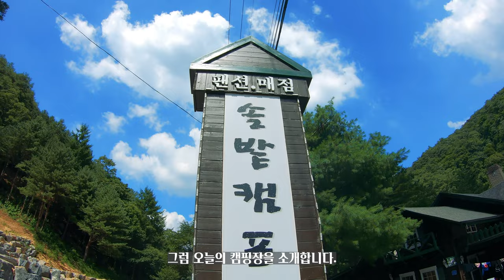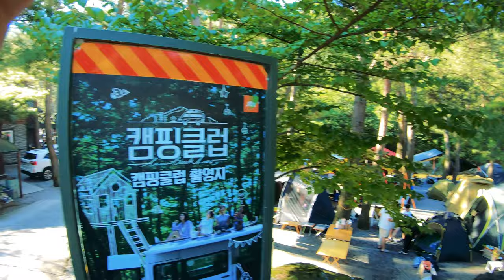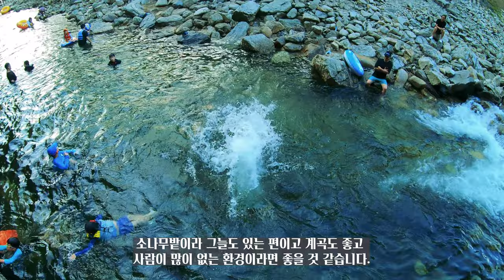예약 필요없는 계곡 캠핑장ㅣ성수기도 괜찮을까? 꼭 보고 가세요ㅣ법흥계곡ㅣ계곡캠핑장ㅣ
짠하~!
오늘은 급하게 캠핑장 리뷰입니다.
SNS에서 난리난 예약없이 갈 수 있는 1급수 계곡 캠핑장이 있다고 해서 다녀왔는데. ㅠㅠ
우리 선배님들께는 정보를 드려야 판단하실 것 같아서 급하게 캠핑장 정보부터 드립니다.
꼭 확인하고 가시길 바라겠습니다.